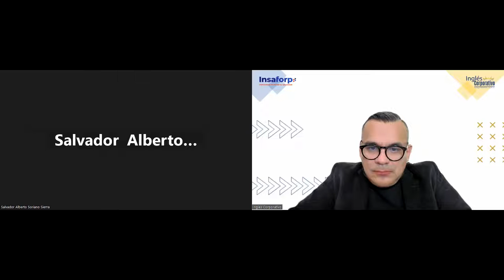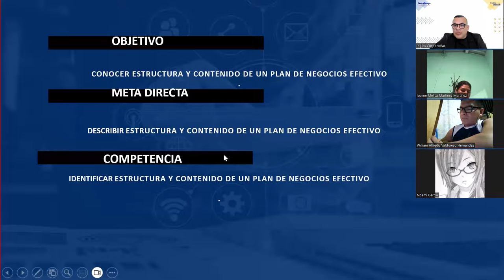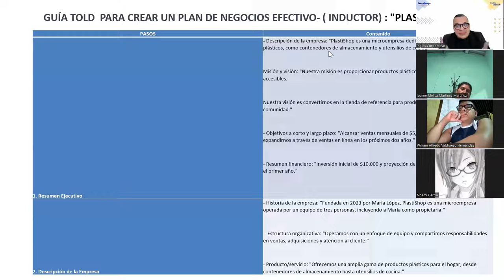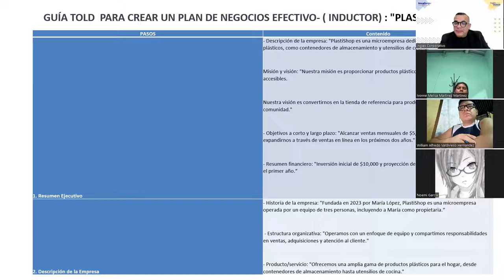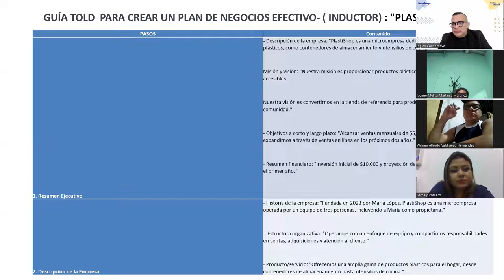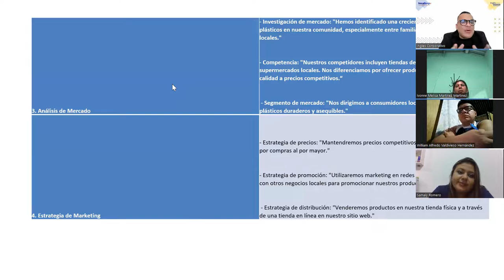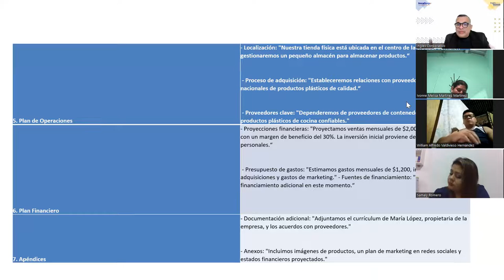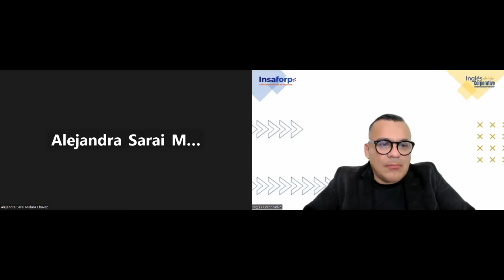SESION10-21-09-2023-GESTIÓN-02-8-9-PM-09-23-ALFARO-Análisis de mercado y estudios de viabilidad.